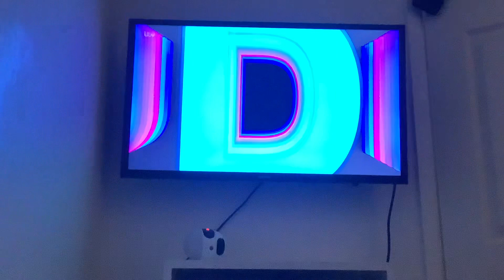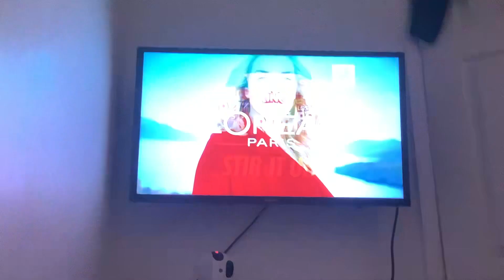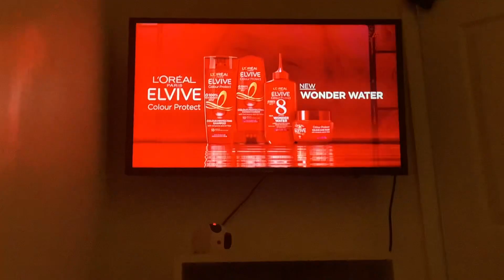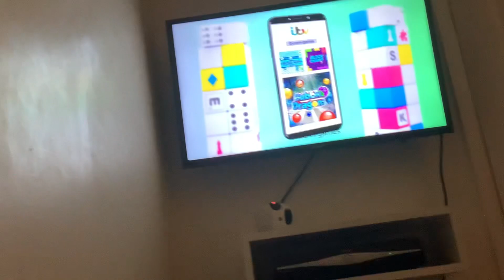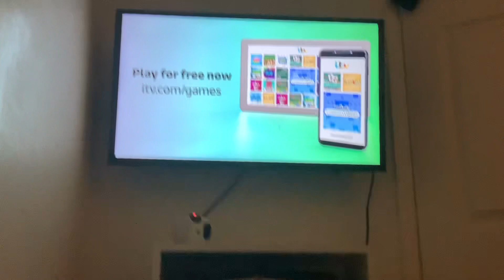28 April 2023